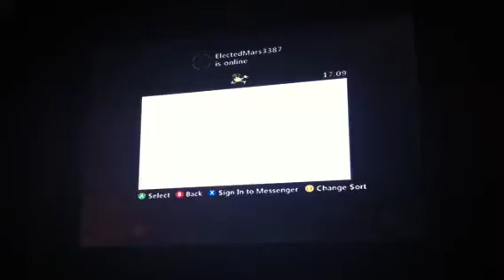The Amazing Minecraft Adventure!ep 1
It's mine and Josh's survival and well,we talk all about it in there!